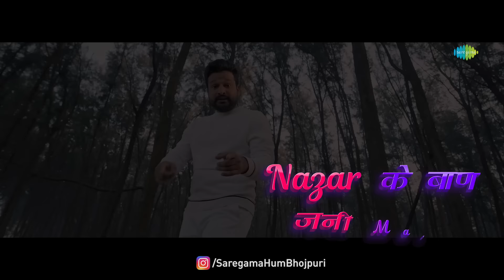Nazar Ke Baan - Lyrical | Ritesh Pandey | Ankita Pandey | नज़र के बाण | Bhojpuri Song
आ गया है रितेश पांडे का नये अंदाज़ में भोजपुरी रोमांटिक गाना "नज़र के बाण"। इसे देखें और सुपरहिट बनाइए

Song: Nazar Ke Baan
Singer: Ritesh Pandey
Feat: Ankita Pandey
Speciale Thanks: Sanjay Pandey & Mahesh Acharya
Music Director: Sajan Mishra
Mix & Master: Aryan
Lyrics:  Gopal Pathak
Director: Bibhanshu Tiwari
Creative: Gunjan Singh Kashyap
Dop: Venkat Mahesh
Editor: Sunny Sinha
Post Production: 3 Studio ( Mumbai )